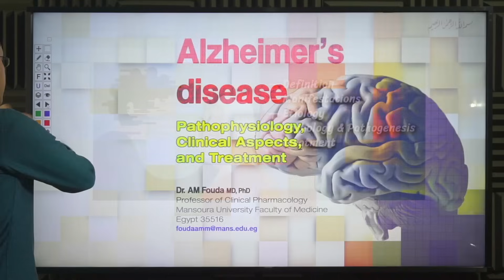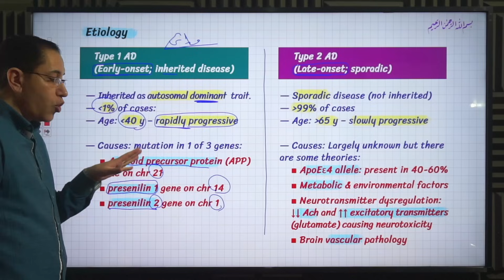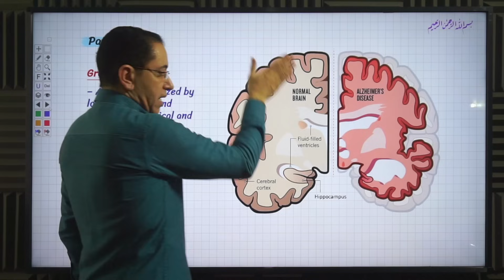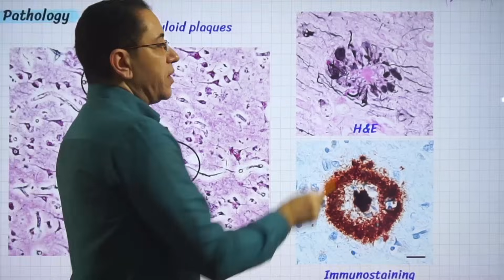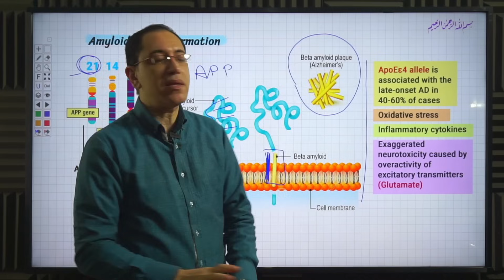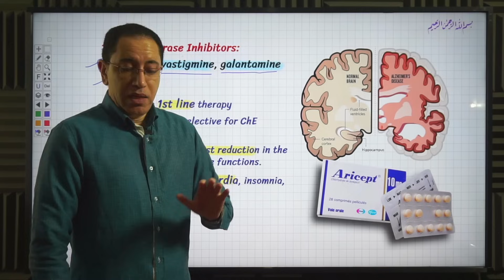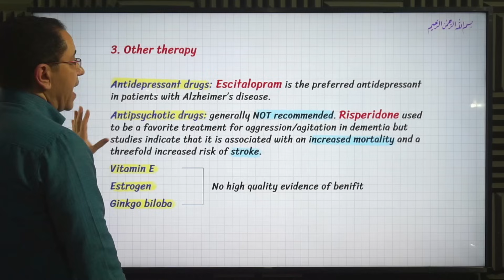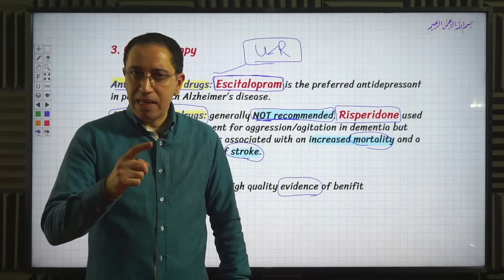CNS Pharmacology - Lec 12: Pharmacotherapy of Alzheimer's disease (Ar)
Clinical Pharmacology Lectures
Prof. AM Fouda, Prof of clinical pharmacology and therapeutics, Mansoura University Faculty of Medicine, Egypt.
In this lecture Dr Fouda discusses the etiology, pathology and pharmacotherapy of Alzheimer's disease.